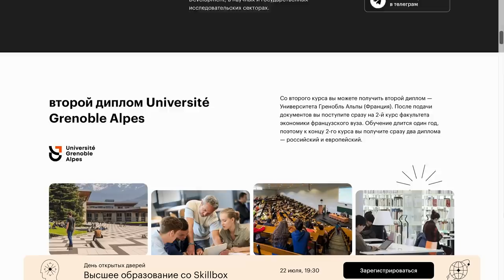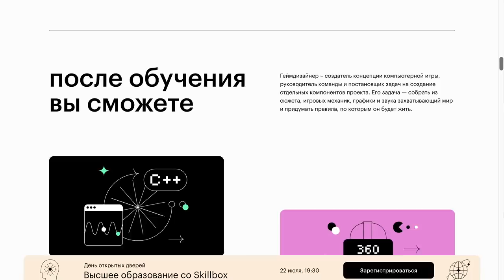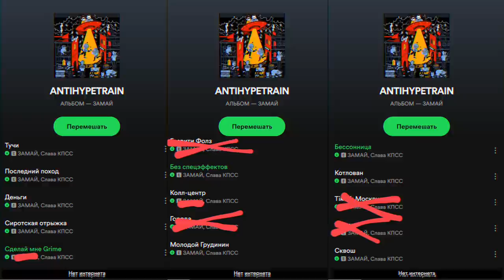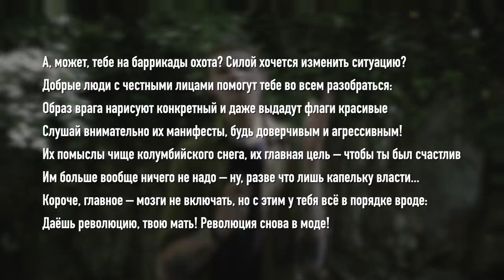ГЕНИАЛЬНАЯ ГРАФОМАНИЯ ИЛИ ПРОСТО ГРАФОМАНИЯ? / ANTIHYPETRAIN СЛАВА КПСС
КАК ПОПАСТЬ В ЗАКРЫТЫЙ ПАБЛИК:

1. Зайти на патреон, который указан под каждым роликом Сеина
3. Скинуть свою страницу ВК в соответствующий пост на стене. Он самый первый.
4. Кайфовать